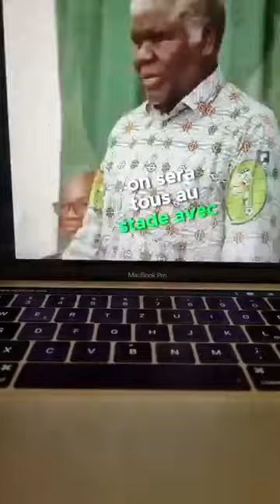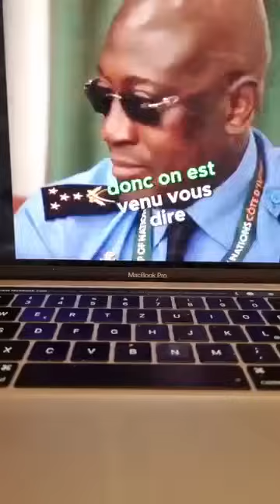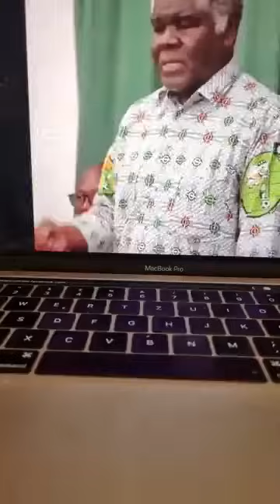🔴 Affaire Idriss Diallo 2ème partie